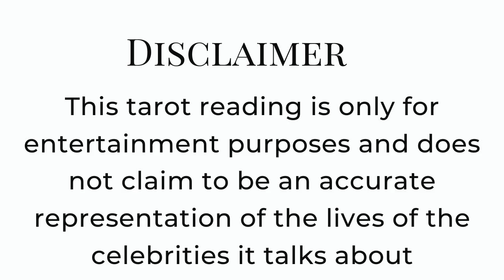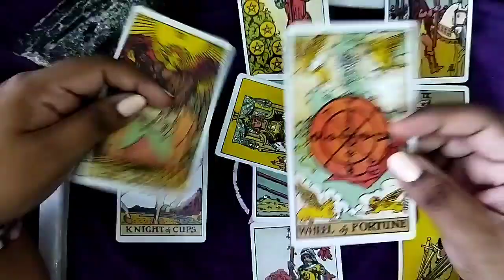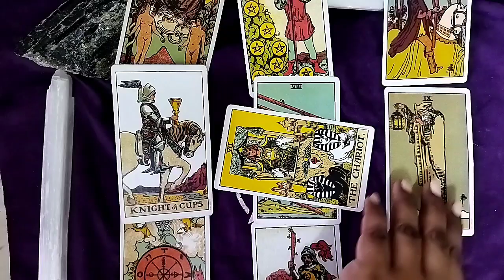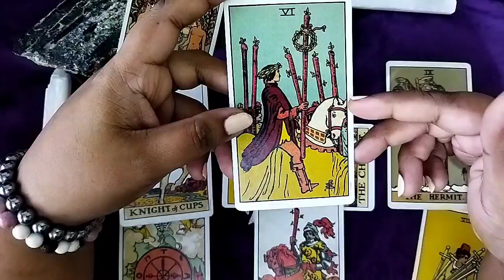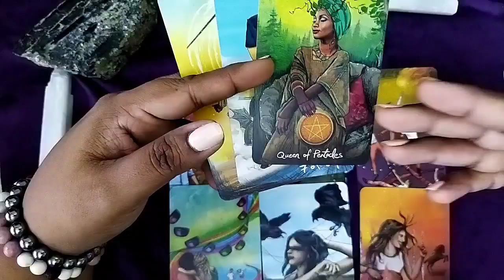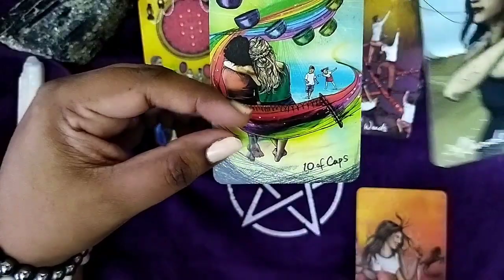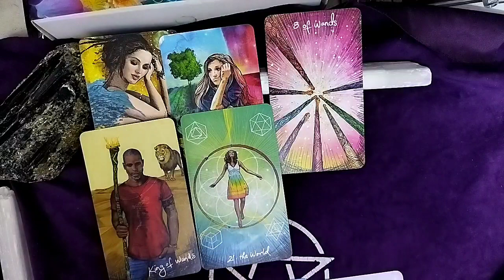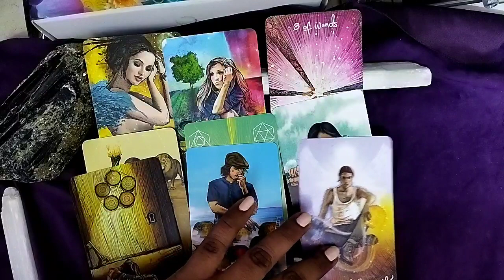Leo Wu Lei: Personality, Career and Love Life Tarot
I try to first do my reading before I read about the actor so I am not biased while doing the reading. It was a surprise to me on how young he was when he joined this industry which came out in the reading.
I had fun  doing this reading and i hope you enjoy it too.
Zhao Lusi reading coming soon.